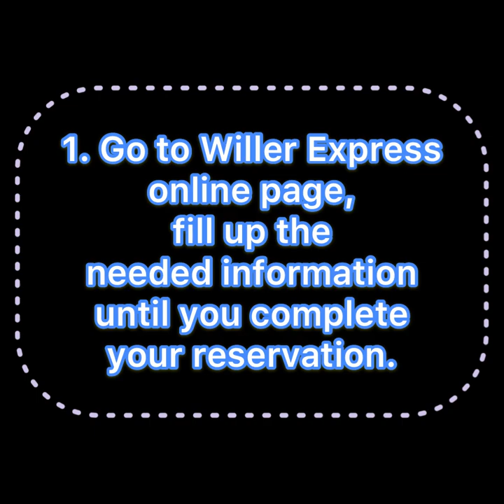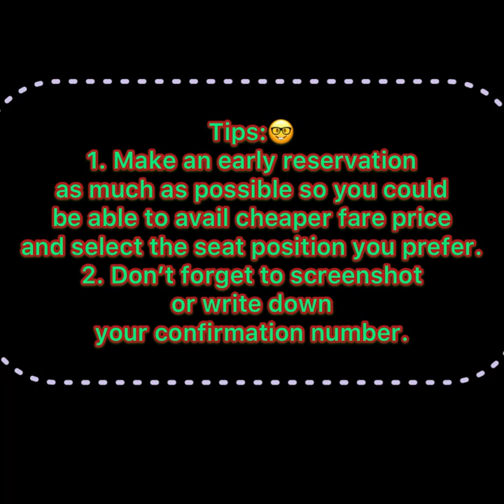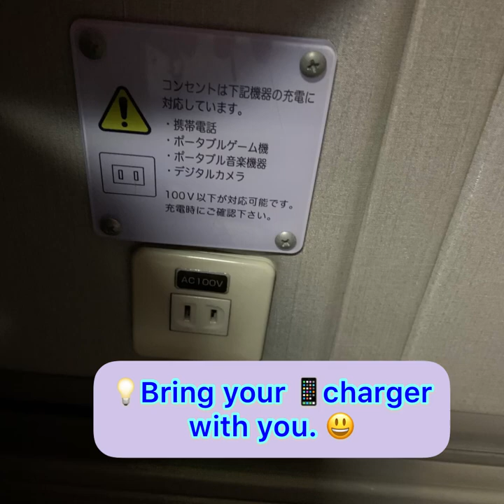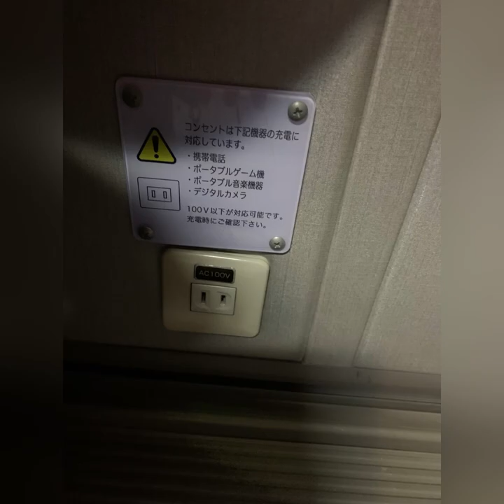Tips when travelling through Willer Express Bus in Japan | Ehmz 17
I am a Pinay or Filipina living in Japan and this is my first vlog during my first time travel experience using Willer express bus night travel from Yokkaichi city, Mie ken to Shinjuku Tokyo. I am a foreigner or gaijin who loves my life in Japan and I want to explore the beautiful Japan. In this video I gave some tips when travelling through Willer Express Bus to make your travel more fun and comfortable.